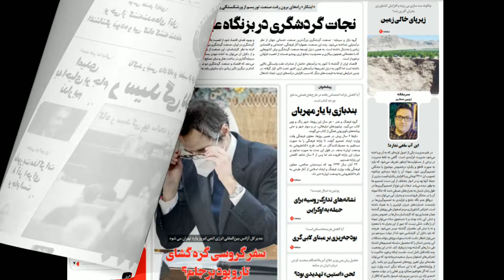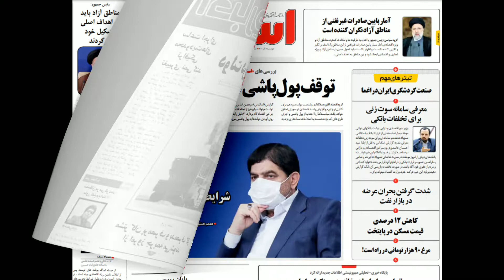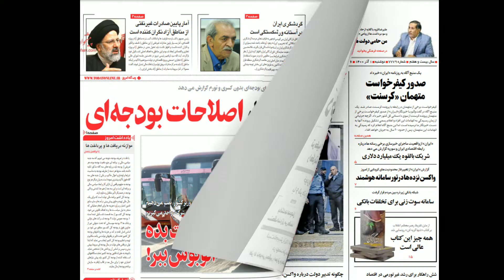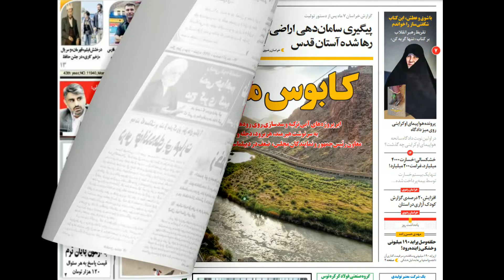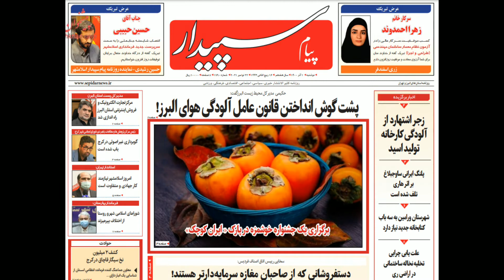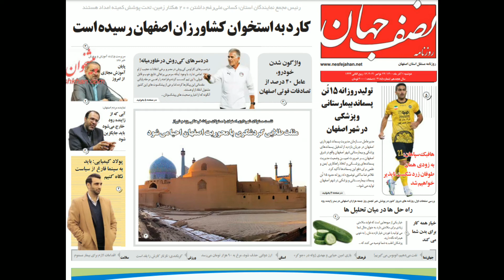روزنامه‌های امروز، دوشنبه ١ آذر ١۴٠٠ + گزیده خبرها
روزنامه‌های امروز، دوشنبه ١ آذر ١۴٠٠

گزیده خبرها:
📌همزمان با برگزاری دادگاه نظامی متهمان شلیک به هواپیمای اوکراینی در تهران، خانواده قربانیان این پرواز در مقابل محل برگزاری دادگاه تجمع کردند. این خانواده‌ها عکس‌های قربانیان و همچنین پلاکاردهایی حمل می‌کنند که بر روی آن نوشته شده "مطالعه پرونده پیش از رسیدگی حق مسلم و قانونی ماست". برخی معترضان شعار "مرگ بر خامنه‌ای"، "مرگ بر جمهوری اسلامی" سر دادند.
📌حامد اسماعیلیون سخنگوی انجمن خانواده های جان‌باختگان پرواز ۷۵۲ اوکراین: دادگاه نظامی پرواز در تهران آغاز می‌شود. نمایشی شرم‌آور با ده افسر رده پایین به عنوان متهم. نیمکت متهمین منتظر عوامل اصلی خواهد ماند. علی خامنه‌ای، فرماندهان سپاه و اعضای شورای عالی امنیت ملی. دور نخواهد بود.
📌‏در دادگاه پرونده انهدام هواپیمای اوکراینی، قاضی در پاسخ به اعتراض شکات و وکلایشان مبنی بر این که رسیدگی به پرونده بدون ابلاغ نظریه کارشناسان صورت گرفته، گفت: این ایراد وارد است و دادگاه بخشی از پرونده را برای رفع نقص به دادسرا ارجاع داده.
📌‏هماهنگ‌کننده کاخ سفید در امور خاورمیانه و شمال آفریقا: اگر ایران بخواهد آمریکا را آزمایش کند، آمریکا از خود از جمله با نیروی نظامی دفاع خواهد کرد. اما ما وارد یک درگیری تلافی‌جویانه با ایران و گروه‌های نیابتی‌اش نمی‌شویم. اگر پاسخ بدهیم، به شیوه‌ای قاطعانه خواهد بود. اگر دیپلماسی شکست بخورد از ابزارهای دیگر استفاده خواهیم کرد. اجازه نخواهیم داد ایران به سلاح هسته‌ای دست یابد. استفاده از نیروی نظامی رفتار ایران را تغییر نخواهد داد اما می‌تواند برنامه هسته‌ای آن را متوقف کند.
📌‏اسحاق هرتزوگ، رییس‌جمهوری اسرائیل: همکاری بین کشورهای میانه‌رو جهان برای توقف حرکت ایران به سمت سلاح هسته‌ای و برتری منطقه‌ای ضروری است. ایران خواهان گفت‌وگو نیست و از تمایل جهان برای مذاکره جهت خرید زمان سوء استفاده می‌کند.
📌‏مشاور امنیت ملی اسرائیل: دنیا در برابر ایران به نقطه حساسی رسیده. زمان آن است که این پیام مشترک را به ایران بدهیم که هرگز اجازه نخواهیم داد به سلاح اتمی دست یابد.
📌‏هاآرتص: نهادهای اطلاعاتی اسرائیل پیش‌بینی می‌کنند نمایندگان ایران در مذاکرات احیای برجام مواضع سخت‌گیرانه ای در پیش بگیرند و در مقابل آمریکا نیز تا جایی ‌که رسیدن به توافق میسر باشد، تقریبا هرگونه مصالحه‌ای انجام خواهد داد.
📌‏یوسی کوهن، رییس سابق موساد: مذاکرات وین برای احیای برجام، جنب‌وجوشی با هیجانات زیاد است اما مذاکرات شانس کمی برای موفقیت واقعی دارد. تردید دارم که توافقی در مذاکرات وین حاصل شود، چرا که رئیسی نسبت به روحانی دیدگاه افراطی‌تری دارد.
📌‏رحیمی نماینده تربت‌جام در مجلس: برخی مسئولان مانع ورود قرص‌های کرونا هستند، باید هر فردی که مانع دسترسی مردم به دارو‌ و واکسن کرونا شود را به دلیل ارتکاب جنایت علیه بشریت و قتل عمد تحت تعقیب داخلی و بین المللی قرار داد.
📌امیرعبداللهیان: از هفته آینده "سامانه ای در وزارت خارجه" راه‌اندازي می‌شود که به افرادی که نگران سفر به ایران هستند "راهنمایی می‌کند" که آیا مشکلی دارند یا خیر. وقتی در این سامانه "اعلام می کند که شما هیچ مشکلی برای ورود و برگشت ندارید اگر مشکلی پیش آمد، وزارت خارجه مسئول است و ما این مسئله را تضمین می کنیم."
📌‏معاون اول رئيسی: تدابیر خوبی برای کاهش قیمت‌ها پیش‌بینی شده اما قطعا زمان‌بر است. حتی ۲۰ درصد هم از ظرفیت سپاه برای حل مشکلات کشور استفاده نشده.
📌محمدعلی زم، پدر روح‌الله زم: با تحقیقات انجام‌شده تاکنون! از طریق خانواده، دوستان، شاهدان و وکیل محترم روح‌الله در فرانسه" دریافتیم که "عامل اصلی فریب و کشاندن روح‌الله به عراق، صرفاً طراحی فريب و زمینه ‌سازی‌های اجرای آن توسط دو شخص به نام‌های «وفا نیکفر» در استراليا و «شیرین نجفی» در ترکیه-ب نا به گفته‌اش-، همکار دوسالهٔ او در آمدنیوز! و نفوذيافته در خانواده او انجام گرفته. روح‌الله در یکی از ملاقات‌ها در حضور مسئول پرونده، مأموران و دوربين‌ها، گفت: از چندروز مانده به هر جلسهٔ دادگاه با من تمرين می‌كردند كه چه چيزی بگويم و چگونه بگويم. "شورايعالی امنيت ملی" به ریاست روحانی و دبیری شمخانی شریک اعدام پسرم هستند. این نهاد به مدت دو سال ستاد ویژه ای را برای رصد "آمد نیوز" تاسیس کرده بوده.
📌سرپرست وزارت آموزش و پرورش: دانش‌آموزان همه مقاطع تحصیلی از یکم آذر در کلاس‌های حضوری مدارس حاضر شوند. آموزش صرف مجازی در همه مدارس از یکم آذر ممنوع است و باید مدارس حداقل هفته‌ای یک یا دو روز آموزش حضوری داشته باشند.
📌‏شهلا خسروی، مشاور وزیر بهداشت در امور مامایی: ۴۰ درصد از زنان به دلیل عدم آمادگی مالی، ۳۶ درصد به علت نداشتن زمان مناسب، ۲۰ درصد به دلیل تداخل با فرصت‌های آینده اقدام به سقط جنین می‌کنند.
📌سفیر روسیه در وین: مدیر کل آژانس بین المللی انرژی اتمی ۲۲ و ۲۳ نوامبر به تهران سفر خواهد کرد. این یک موقعیت خوب برای آژانس و مقامات دولتی جدید در ایران خواهد بود تا بتوانند تماس‌های نزدیکتر و همکاری در راستای منافع مشترک برقرار کنند. ما آرزو میکنیم دو طرف گفتگوهایی سازنده داشته باشند.
📌سرپرست دادسرای امور جنایی تهران: اکبر خرمدین پدر بابک خرمدین به دلیل ایست قلبی در زندان رجایی شهر فوت کرده.
📌سخنگوی گمرک: در هفت ماه نخست امسال حدود ۵۸/۵ میلیون دلار خودرو و لوازم یدکی صادر شده. از این مبلغ ٧ میلیون و ۲۱۷ هزار دلار مربوط به انواع خودرو بوده که به  آذربایجان، چین، اسپانیا، روسیه، سنگال، اوکراین، عراق و ترکیه صادر شده.
📌‏گروهی از مردم شهرکرد در اعتراض به کمبود آب و خشک شدن چشمه‌ها بر اثر احداث تونل‌های انتقال آب مقابل ساختمان استانداری تجمع کردند. آنها در این تجمع شعار‌هایی از جمله «‌اینجا چهارمحاله، بردن آب محاله» سردادند.